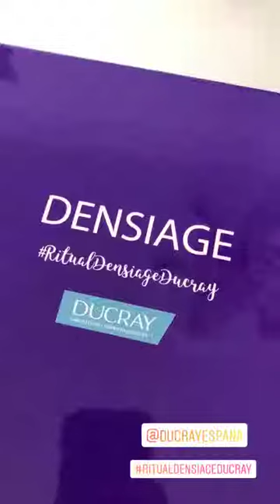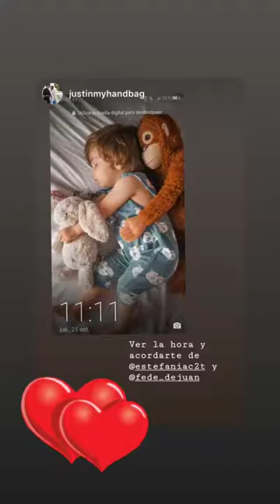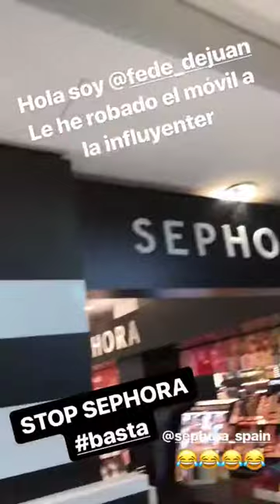ESTEFANIA GARCIA @ESTEFANIAC2T INSTAGRAM STORIES COMPILATION 02 DE NOVIEMBRE DEL 2018